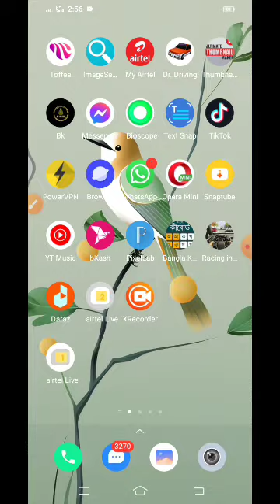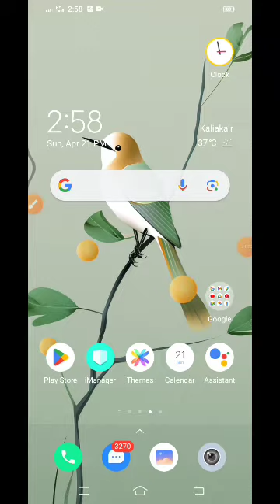Bl Eid Offer 3GB Free | Free Mb 2023 | Internet Offer | Free 2Gb Bl | Free New Offer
search Keyword 👇👇

Bl Eid Offer 3GB Free
Free mb offer
free mb
Free mb offer 2023
banglalink mb offer 2023
bl eid free offer
free mb
Bl free offer 2023
bl free 2gb code
airtel free 2gb code
robi free mb offer 2023
ফ্রীতে ইন্টারনেট নিয়ে নিন
airtel new data offer
airtel mb offer
airtel mb offer 2023
Airtel Free Mb
New SIM Internet Offer